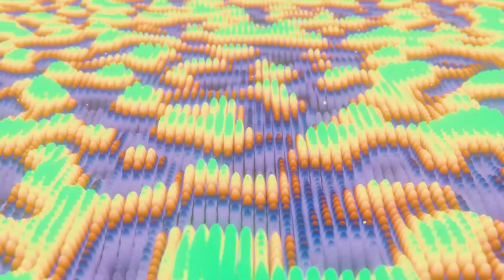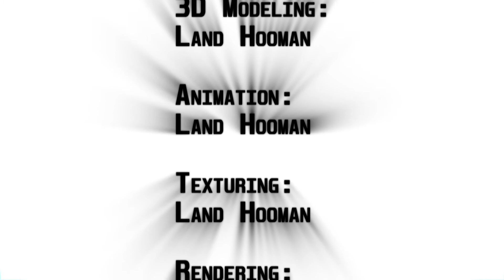KING - music visualization (OLD)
A visualizer for KING, a demo song by Topaz
this took me about 3 weeks to make and I think it turned out pretty nice :)

made in blender and after effects